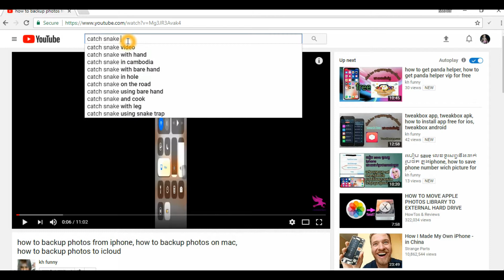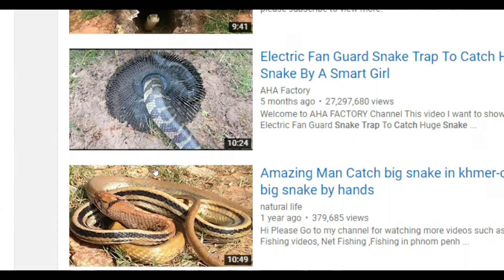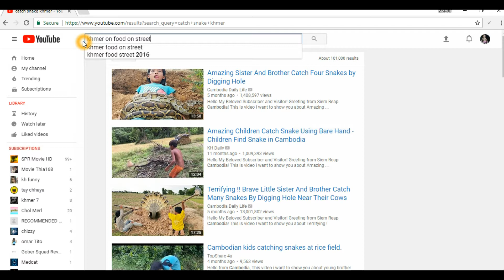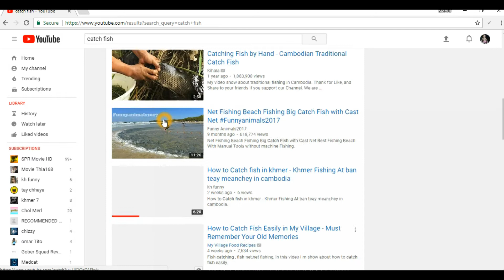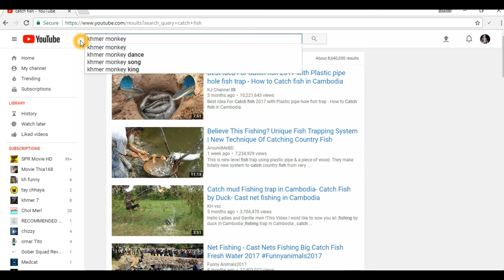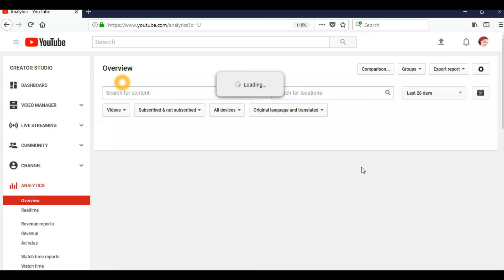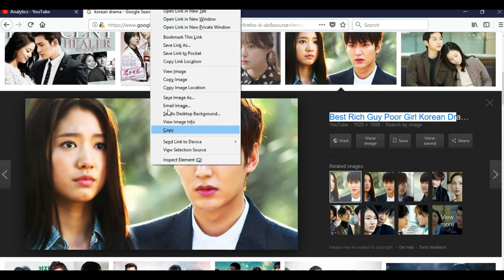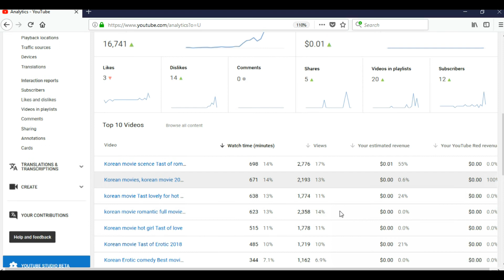How to get views & rank channel faster on your channel youtube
How to get views & rank channel  faster on your channel youtube សួស្តីមិត្តអ្នកទស្សនាទាំងអស់គ្នានេះជា channel ថ្មីរបស់ខ្ញុំសូមមិត្តទាំងអស់គ្នាទស្សនា
how to make money on youtube videos,how to make money on youtube videos free,make money on youtube videos,
can i make money by posting videos on youtube,how to put ads on youtube videos to make money,how to make money selling online,
how to make money buying stocks online,
how to make money online stocks,how to make money online from home without investment,how to make a ton of money online,
how to make money with online advertising,how to make money online with website,how to make fast easy money online free,
how to make money investing in stocks online,
how to make money online investment,how to make money transfer online,
how to make money trading currency online,how to make money online trading 60 second binary options,how to invest online and make money,
cell phone flashing software, cell phone pos software,
best phone monitoring software,cell phone encryption software,
automated phone call software,call center phone software,
android phone software,software phone system,
computer phone dialer software,voip software phone,
business phone tracking software,automatic phone dialer software,
fax software without phone line,software phone interview questions,
cell phone backup software,cell phone spy call recording software,
automated phone answering software,cell phone management software,
cell phone pos software free,data recovery software for phone,
free phone conference software,free cell phone data recovery software,
accounting software for mobile phone,
automated phone calling system software,phone hardware,
voip phone hardware,automatic phone dialer hardware,
phone call recording hardware,phone call recording hardware,
cell phone hardware,cell phone hardware repair,
ace hardware phone number,
lifeline phone program,free phone program,
obama phone program,costco auto program phone number,
phone assistance program,sprint employee phone program,
lifeline cell phone program,snap program phone number,
free cell phone program for low income,free cell phone program,
california lifeline program free cell phone,canon loyalty program phone number,t-mobile loaner phone program,
number to program verizon phone,how to program verizon phone,
blue cross blue shield federal employee program phone numbe,
state of maryland medical assistance program phone number,
program straight talk phone,energy assistance program phone number,
william d. ford federal direct loan program phone number,
tysabri touch program phone number,assurance phone program,
phone trade in program,california lifeline program phone number,
lifeline assistance program cell phone,william d ford federal direct loan program phone number,
how to program a phone app,samsung phone program,
verizon program phone,cell phone trade in program,
bring your own phone program,
lifeline assistance program california cell phone,
california lifeline program cell phone,
texas chip program phone number,